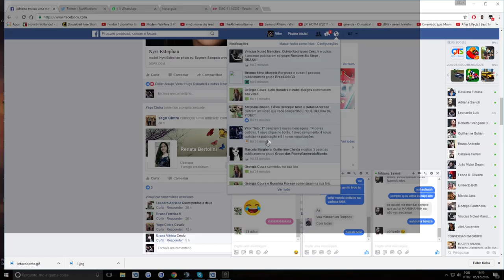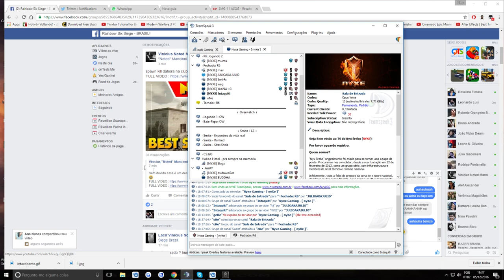Os Melhores Alt+f10 de 2017 - Parte 1